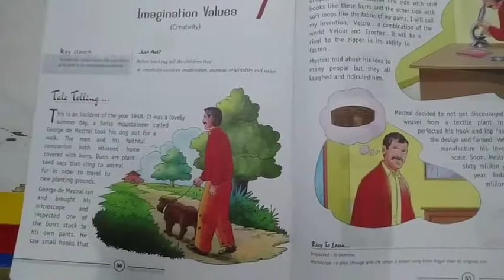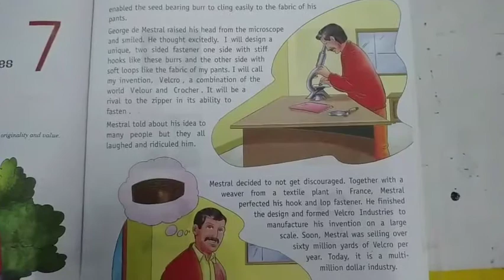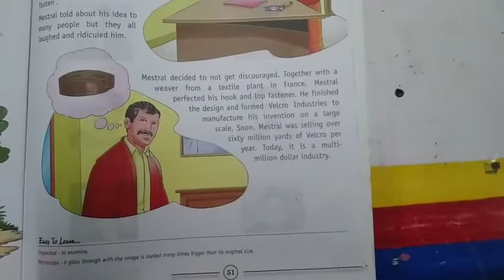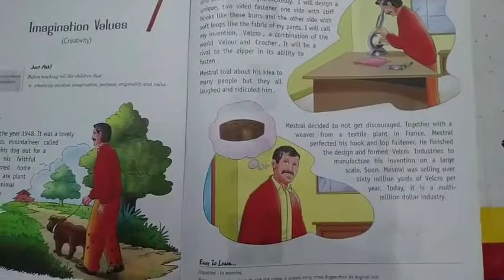Moral Values || Class-8th || Chapter-7 || Imagination Values